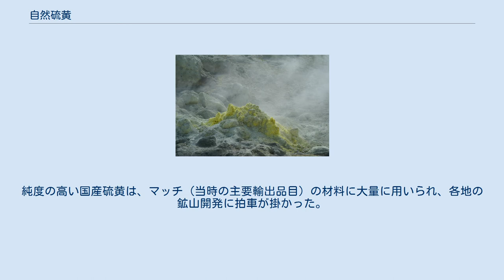自然硫黄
自然硫黄（しぜんいおう、native sulfur、sulfur）は、元素鉱物の一種。
化学組成は S（硫黄）、結晶系は斜方晶系であり、自然硫黄の多形で単斜晶系（γ-硫黄に相当）のものはロシキーアイト（Rosickýite）という独立した鉱物として扱われる。
 火山の噴気孔では、火山性ガスに含まれる硫化水素と二酸化硫黄が冷却することにより自然硫黄が生成している。
 噴気孔で産する自然硫黄は急速に冷却されて結晶が成長するため、しばしば骸晶となっていることがある。
 温泉（硫黄泉）では、硫黄が昇華した硫黄華や、湯の花としてコロイド状硫黄が見られ、白く濁って見える。
 硫黄は火薬の原料となるほか多くの化学製品の原料として利用される物質である。
硫黄はかつては鉱山から採掘される貴重な物質であった。
 ハーマン・フラッシュが1891年に開発した165℃の過熱水蒸気を鉱床に吹き込み硫黄を回収するフラッシュ法で、アメリカ合衆国のテキサス州やルイジアナ州、メキシコ、チリ、南アフリカ共和国の鉱山で大量に採掘されていた。
この方法は、上記の火山性ガスからの硫黄の析出の逆反応である。
取り出されたガスを冷やすと硫黄が析出する。
 しかし、石油精製の脱硫による副産物や、発電所や大工場の脱硫装置の副産物として大量の硫黄が供給されるようになった。
これにより多くの硫黄鉱山が閉山となった。
 単体硫黄を産出することで古来から有名なイタリアのシチリア島では、方解石や石膏の隙間に自然硫黄の結晶が成長しており、石膏等の硫酸塩鉱物やその他の硫化鉱物がゆっくりと変質して自然硫黄が分離したものだと考えられている。
 日本には硫黄の産地が数多く存在し、代表的なものとして神奈川県箱根の大涌谷や栃木県那須の茶臼岳などが挙げられる。
 日本には火山が多いため、火口付近に露出する硫黄を露天掘りが容易であったことから硫黄採掘の歴史は古く、早くも8世紀の『続日本紀』には信濃国（長野県米子鉱山）から朝廷へ硫黄の献上があったことが記されている。
鉄砲の伝来により、火薬の材料として中世以降、日本各地の硫黄鉱山開発が活発になった。
江戸時代には硫黄付け木として火を起こすのに用いられた。
 知床硫黄山の噴煙 明治期の産業革命に至り、鉱山開発は本格化する。
純度の高い国産硫黄は、マッチ（当時の主要輸出品目）の材料に大量に用いられ、各地の鉱山開発に拍車が掛かった。
1889年には知床硫黄山が噴火と共にほぼ純度100%の溶解硫黄を大量に噴出した。
硫黄は沢伝いに海まで流下し、当時未踏の地だった同地に鉱業関係者が殺到したという。
 昭和20年代の朝鮮戦争時には、硫黄価格がつり上がり「黄色いダイヤ」と呼ばれ、鉱工業の花形に成長する。
昭和30年代に入ると資源の枯渇に加え、石油の脱硫装置からの硫黄生産が可能となり、生産方法は一変する。
エネルギー転換に加え、大気汚染の規制が強化されたことから、石油の副生成物である硫黄の生産も急増。
硫黄の生産者価格の下落は続き、昭和40年代半ばには国内の硫黄鉱山は、全て閉山に追い込まれた（岩手県の松尾鉱山など）。